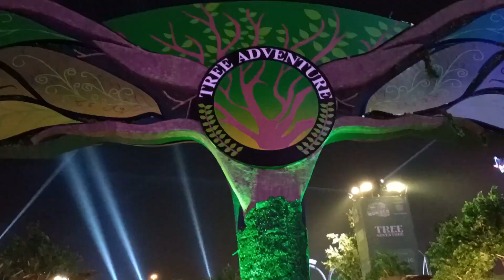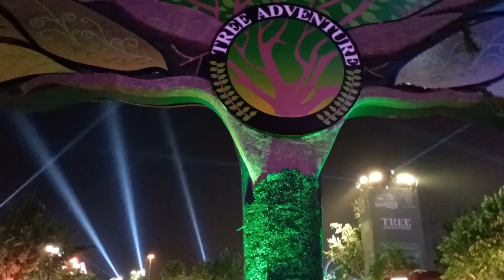Wonder Garden Riyadh Season 2023 | Disneyland Riyadh | winter wonderland | talking tree ❤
for free promotions
contact at :